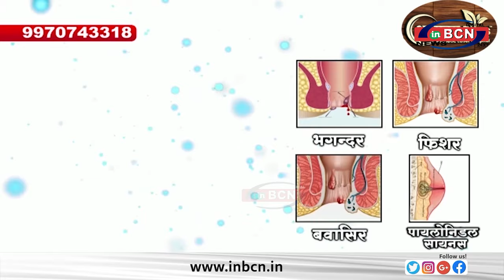लोकसभा चुनाव की पृष्ठभूमि पें पुलिस का रुटमार्च ... INBCN NEWS